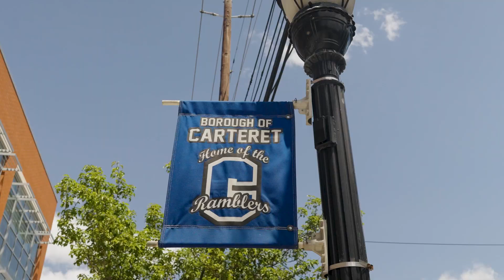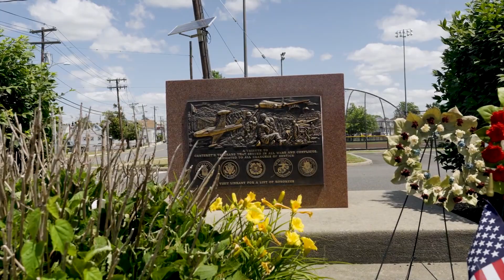Carteret, New Jersey - Community Spotlight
Robert Dekanski
NewJerseyRealEstateNetwork.com